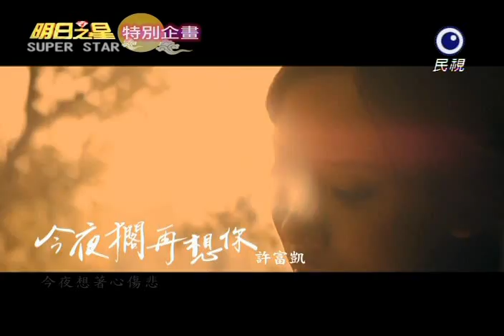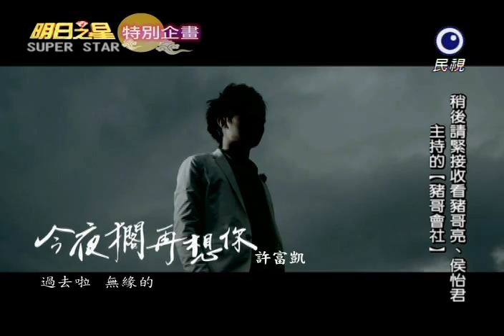明日之星20110910許富凱 今夜擱再想妳MV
有照片、影音跟活動行程分享，凱迷朋友若有認同，請在粉絲專頁上方按◎讚◎，即為加入好友。感謝大家對富凱的肯定與支持！